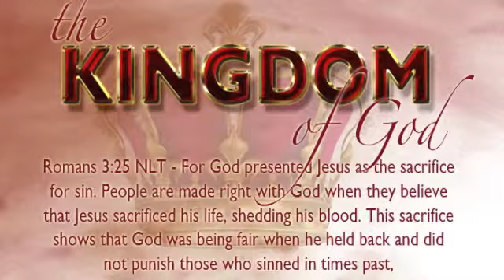The Kingdom of God Righteousness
Last week I started the series on The Kingdom of God with you. Since then I've received a lot of excited reviews and comments on where we'll go with this topic. I started with Romans 14:17 as the foundational scripture, and this week I'll cover RIGHTEOUSNESS - using more of Romans.

God has made us righteous through Jesus Christ, though there are many people in the world who haven't realized that they are right with Him. In this lesson I want to bring attention to a scripture that I believe has caused a lot of confusion. Join me as I endeavor to reveal the reality of your righteousness.